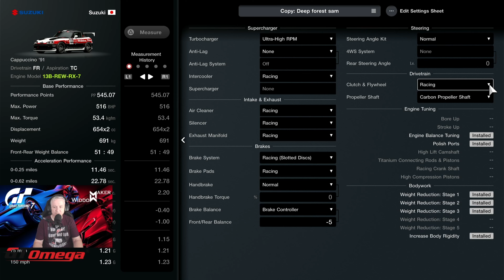Human Comedy Kyoto Top Ten stars No1 Engine Swap Cappucino Update 1 52 How to Tutorial